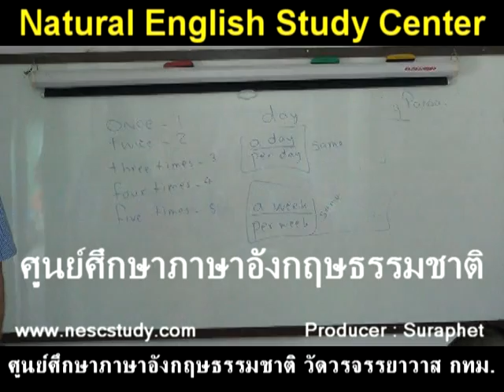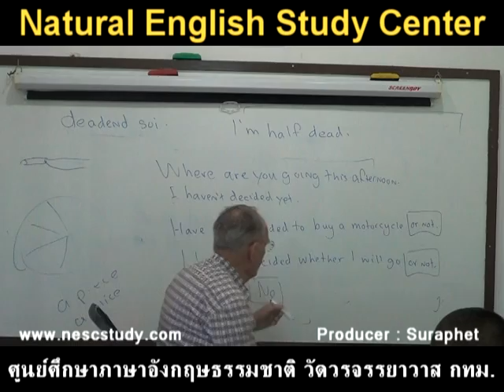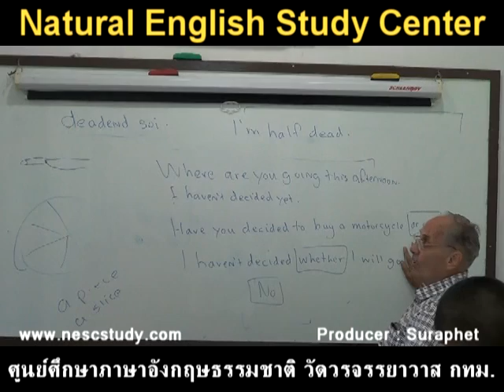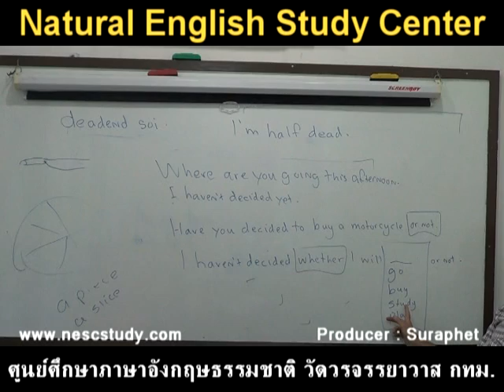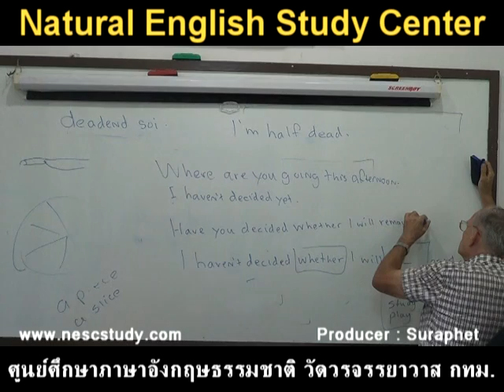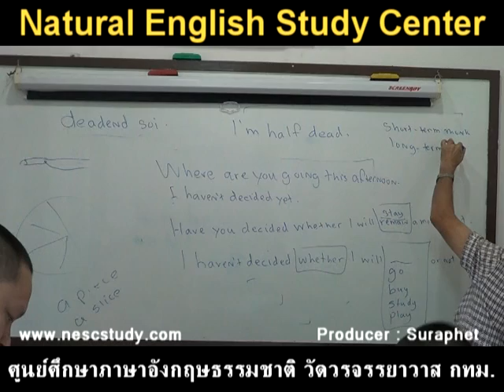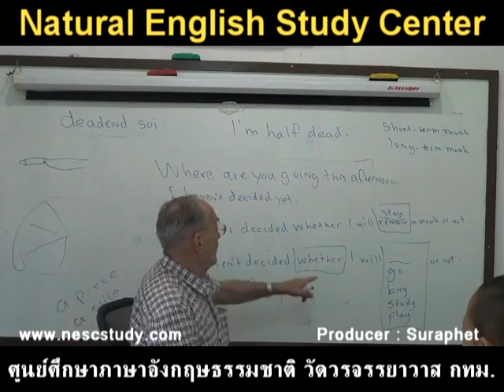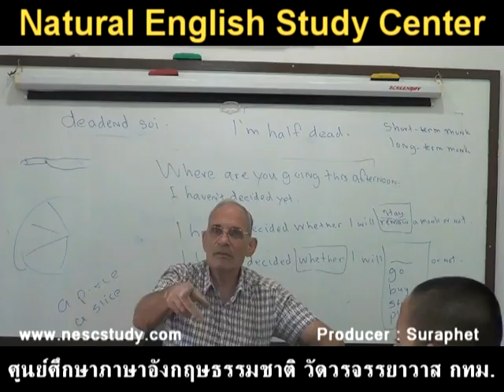suraphet 2224 English Teaching Teacher John, USA, 2013 6